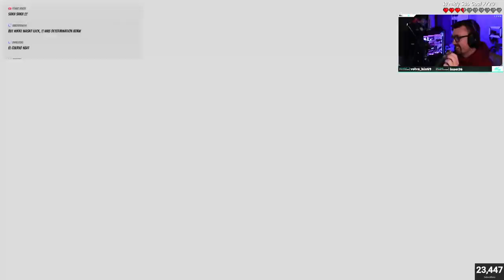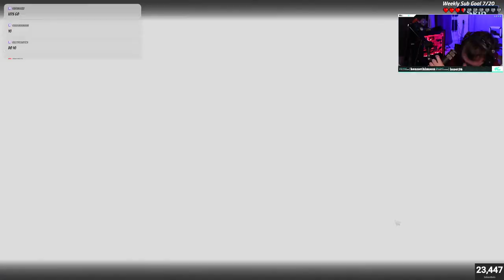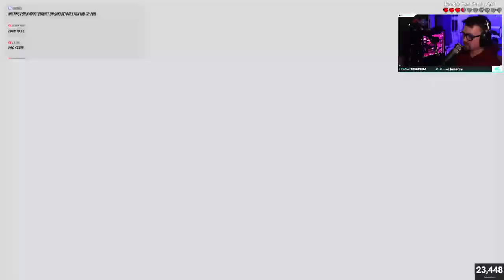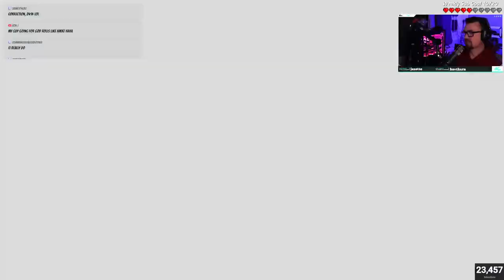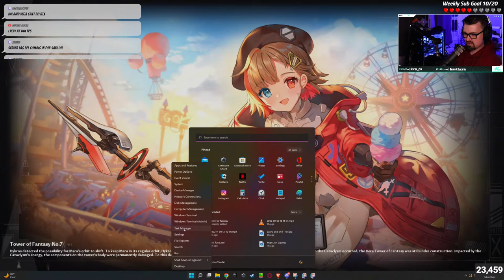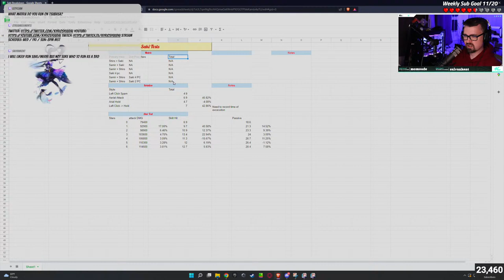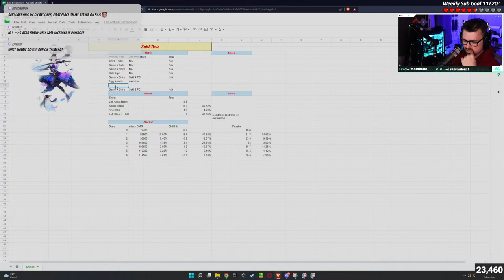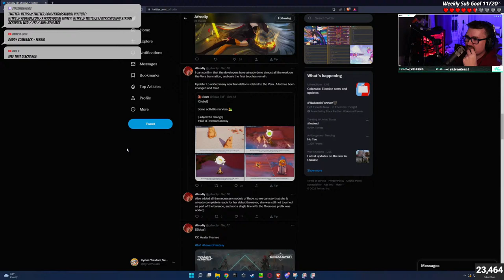SAKI IS HERE! Rolls and More [ Tower of Fantasy ]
▼ 𝙀𝙓𝙋𝘼𝙉𝘿 ▼

Come chat and play games

Support